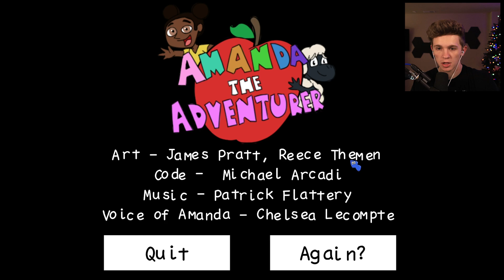This New Cartoon Horror Game is Disturbing and SHOULD BE BANNED | Amanda the Adventurer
Amanda really trying to get me and the sheep KILLED